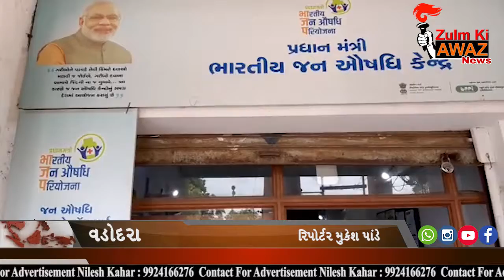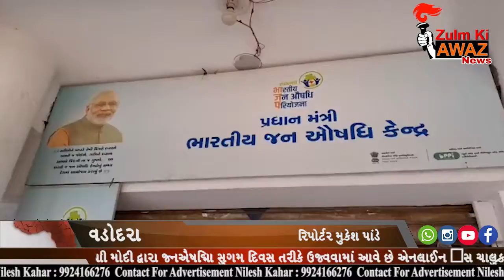Latest News -વડોદરામાં જનઔષધિ દિવસની ઉજવણી કરાઈ.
વડોદરામાં જનઔષધિ દિવસની ઉજવણી કરાઈ.
આ વર્ષે નરેન્દ્રભાઈ ૭ માર્ચ એટલે જન ઔષધી મોદી દ્વારા જનઔષધિ સુગમ દિવસ તરીકે ઉજવવામાં આવે છે ઓનલાઈન એસ ચાલુક્રવામાં આવી દેશના વડાપ્રધાન નરેન્દ્રભાઈ મોદી એ છે આ એપ્લિકેશનમાં જે તે વિસ્તારમાં ૭ માર્ચને જનઔષધિ દિવસ તરીકે આવેલા જન ઔષધિ મેડિકલ કેન્દ્ર ઉજવવાનું નક્કી કર્યું છે . આવેલા છે તેની માહિતી આવશે અને છેલ્લા બે વર્ષથી પ્રધાનમંત્રી દવાઓ વિશેની માહિતી આપશે આજે ભારતી જનઔષધી કેન્દ્ર ગુજરાત ગોત્રી સ્થિત કલ્પવૃક્ષ કોપ્લેક્સ ખાતે રાજ્યભરમાં ૩૦ જેટલા જન એક પ્રોગ્રામનું આયોજન કરવામાં આવ્યું ઔષધિ કેન્દ્ર ખોલ્યા છે જેમાં વડોદરા છે જેમાં નરેન્દ્રભાઈ મોદી ઓનલાઈન ખાતે જન ઔષધિ મેડિકલ સ્ટોર માહિતી આપશે જન ઔષધી વિશે પ્રથમ કલ્પવૃક્ષ કોપ્લેક્સ ગોત્રી જેમાં રંજનબેન ભટ્ટ અને જીતુભાઈ સ્થીત શરૂ કરવામાં આવ્યું છે જે સુખડિયા અન્ય ભાજપના કાર્યકરો છેલ્લા બે વર્ષથી પબ્લિકને ઔષધિ ઉપસ્થિત રહ્યા હતા .